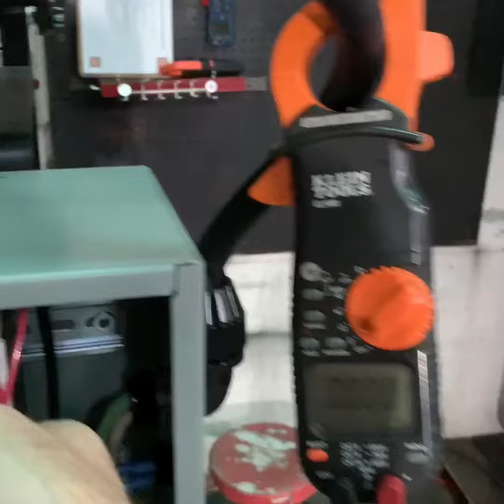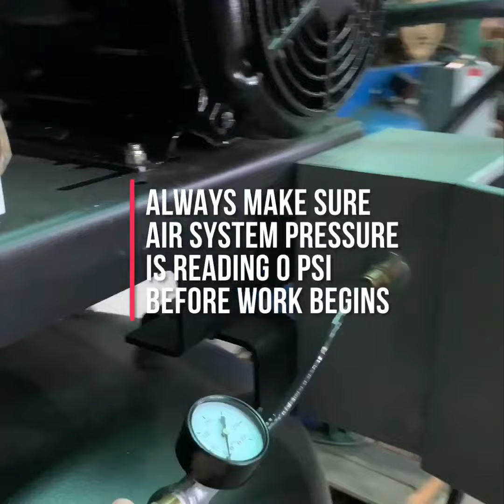Servicing thermovalve RS6 rotary screw airend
Servicing the thermovalve on an RS6 rotary screw airend